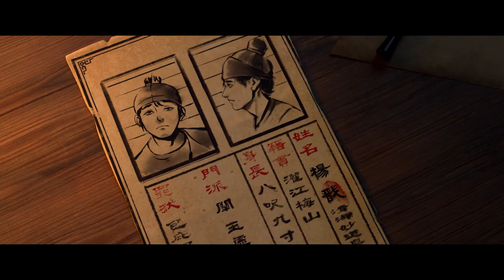Новые боги: ЯН Цзянь — Русский трейлер (2023)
Русский трейлер мультфильма : Новые боги: ЯН Цзянь (2023)
Оригинальное название : Xin shen bang: Yang Jian
Слоган : «Приключение вне времени»

Дата выхода в мире : 19 августа (2022)

Жанр : мультфильм, фэнтези, боевик
Страна : Китай
Дистрибьютор : «Base Development»
Режиссер : Чжао Цзи

В ролях : Ван Кай, Ли Ланьлин, Цзи Гуаньлинь, Ли Лихун, Ян Тяньсян

О мультфильме : Полторы тысячи лет спустя после войны богов. Божество Эрлан живёт как обычный смертный и занимается мирскими делами, когда за награду соглашается выследить и поймать загадочного молодого человека.